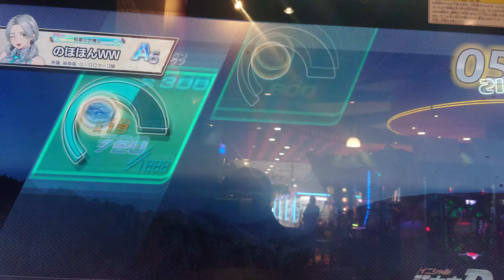2023年3月5日